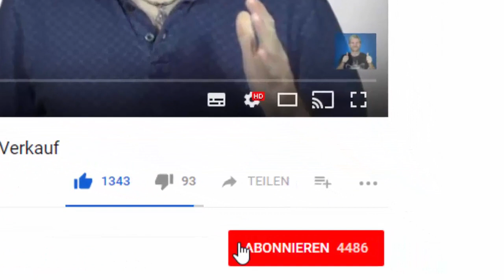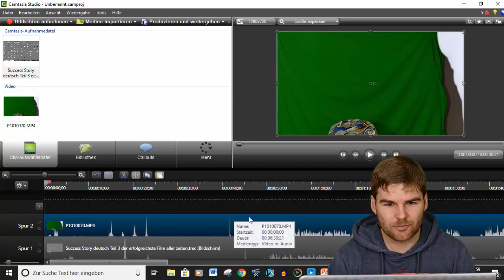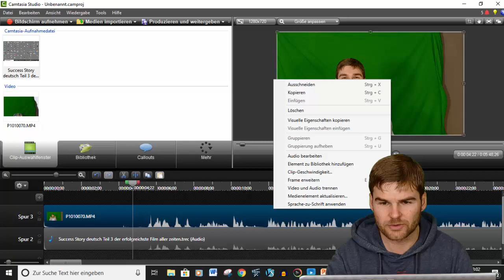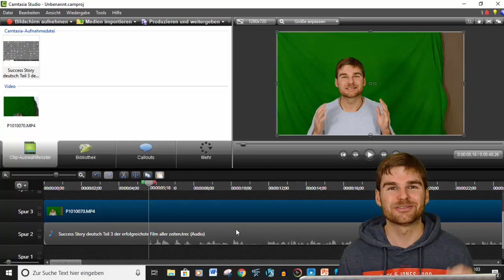Bild und Ton synchronisieren - Video und externes Audio zusammenfügen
👉Geschenk: Meine 2 Internet Geld Strategien

Meinen Youtube Kanal gibt es ja schon seit Jahren. Ich kann auf jeden Fall sagen das es von Anfang an ein harter Kampf war. Zu Beginn hatte ich große Probleme ein schönes Bild hinzubekommen. Das hat dann doch nach einiger Zeit durch die Green Screen Technik funktioniert. Aber am aller Meisten hat mich der Ton geärgert. Anfangs habe ich nur den Ton meines Laptops benutzt. Der klang allerdings sehr schlecht. Dann kaufte ich mir ein halbwegs teures Mikrofon aber auch das erfüllte meine Erwartungen nicht. Jetzt vor kurzem wurde mir der Trick gezeigt den ich dir im heutigen Video näher bringe. Nämlich Bild und Ton von einem externen Mikrofon synchronisieren. Ich hatte nämlich ein gutes Desktop Mikrofon. Das konnte ich aber nicht an die Kamera anschließen. Also klatsche ich jetzt vor der Aufnahme in die Hände und sehe dadurch genau den Punkt an dem ich mit dem Audio ansetzten muss. So kann ich video und Audio ganz einfach zusammenfügen.